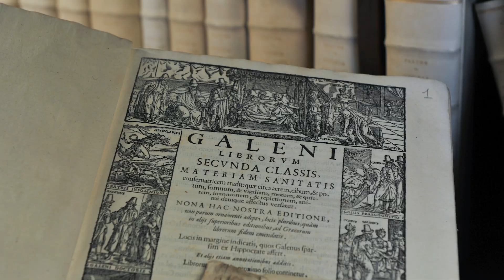Siamo l'Ateneo Veneto - Cultura da oltre due secoli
Siamo l'AteneoVeneto.
La nostra storia è la nostra identità.
La nostra missione è da oltre due secoli la diffusione della cultura in ogni sua espressione: eventi gratuiti per tutti per diffondere l'arte, le lettere e le scienze.
Siamo la più antica istituzione culturale attiva a Venezia ma ci rivolgiamo all'Italia, al mondo.
Nel corso di questi oltre due secoli di attività sono stati soci dell’Ateneo Veneto numerosi nomi illustri tra cui Daniele Manin, Nicolò Tommaseo, Pietro Paleocapa, Alessandro Manzoni, Antonio Fogazzaro, Diego Valeri, Albino Luciani, Mario Rigoni Stern, Andrea Zanzotto, Carlo Rubbia, Claudio Magris.
Quello che facciamo è racchiuso qui, nel nostro spot istituzionale, realizzato per noi da KublaiFilm.